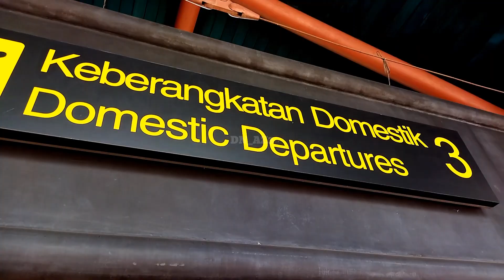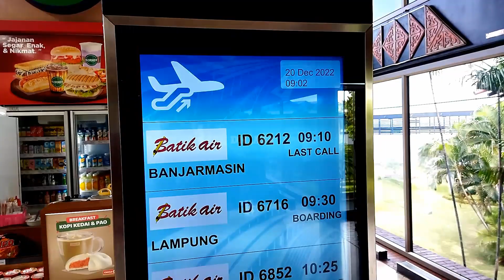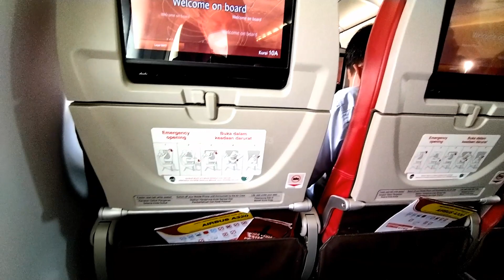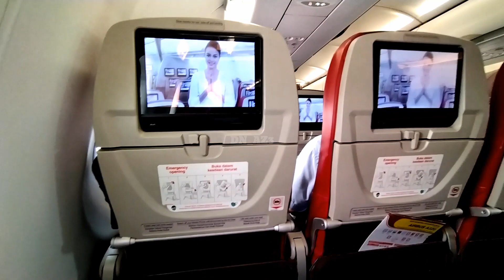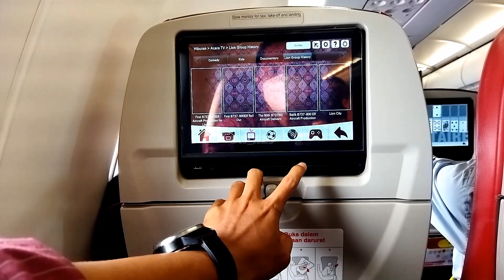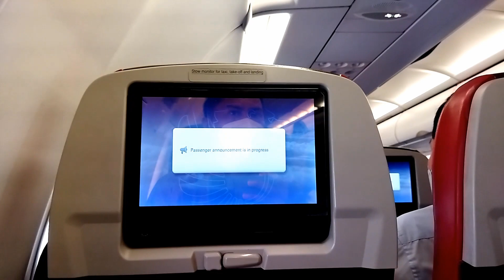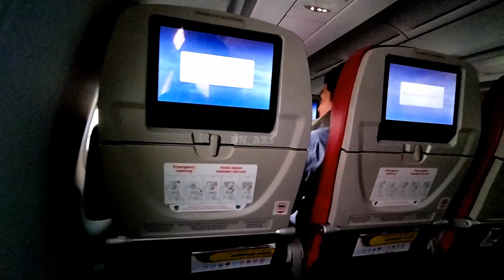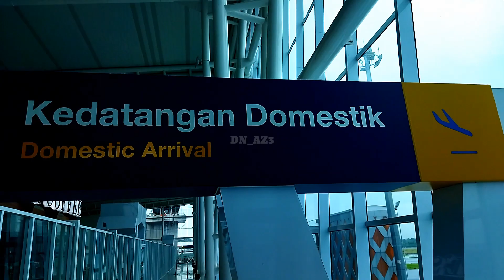PENGALAMAN TERBANG BERSAMA "BATIK AIR ID 6716" CGK - TKG | SOEKARNO-HATTA - RADIN INTEN II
Waktu perjalanan : Desember 2022

Batik Air (CGK - TKG)
Fligth No. ID 6716
Airbus A320